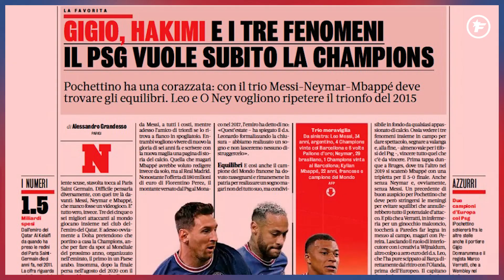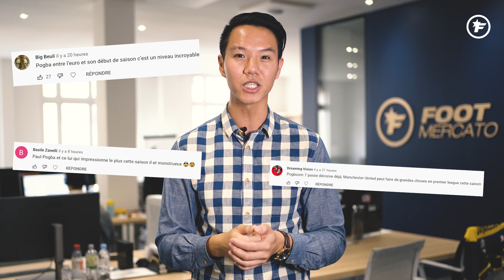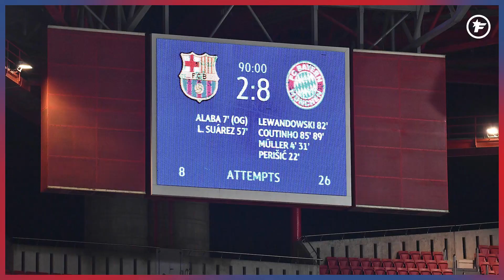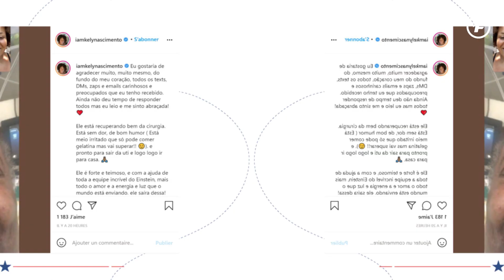L' Europe ENTIÈRE veut la PEAU du PSG | JT foot Mercato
Au programme de ce JT Foot Mercato : un bilan complet des forces en présence pour cette édition de Ligue des Champions, CR7 fait vibrer ses coéquipiers, des nouvelles de la santé de Pelé, et un joueur du PSG raconte son mal-être.